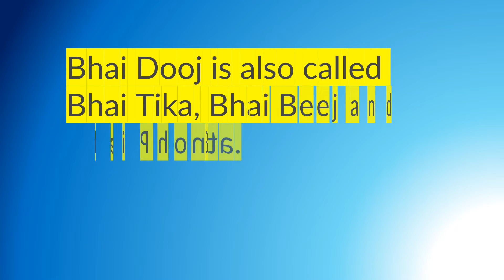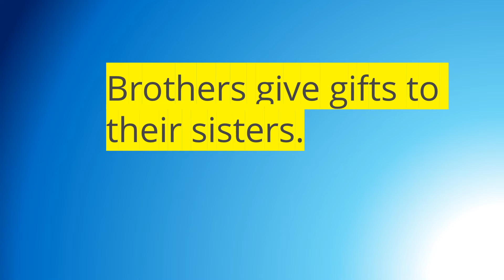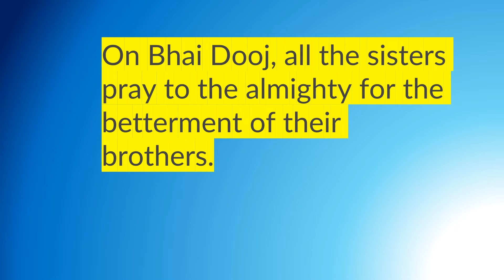10 lines on bhai dooj | esaay on Bhaidooj | lines on Bhai teeka | Essay on Bhaiya Dooj